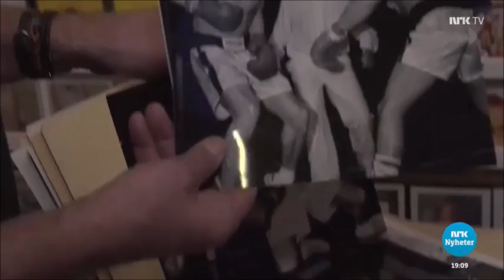Til minne om Jahn Teigen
Til minne om Jahn Teigen, 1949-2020.